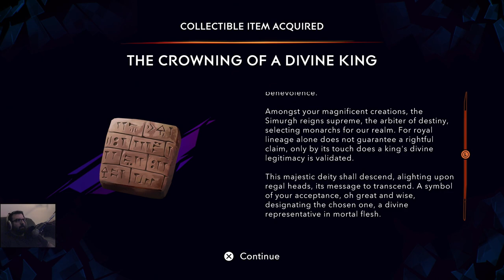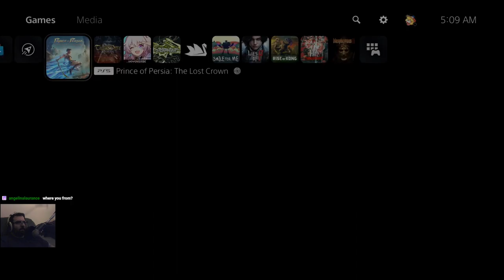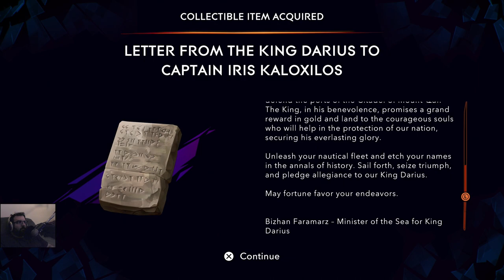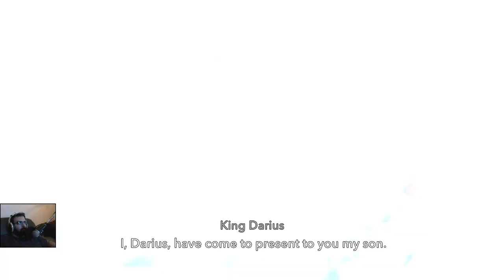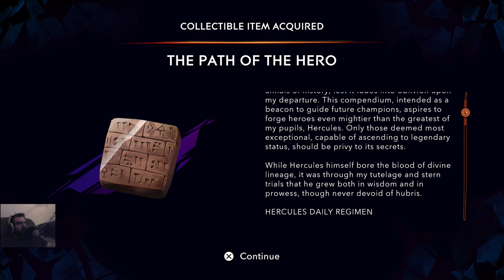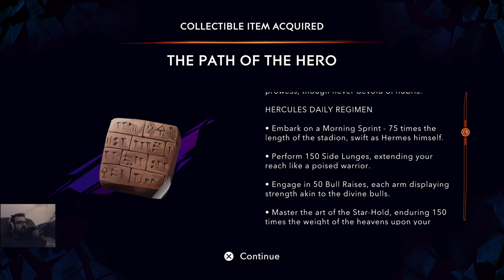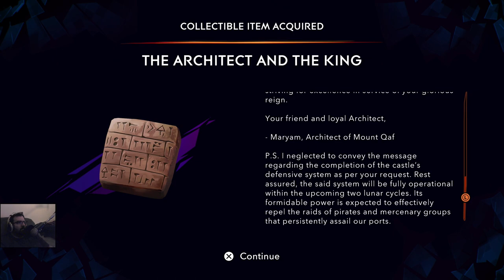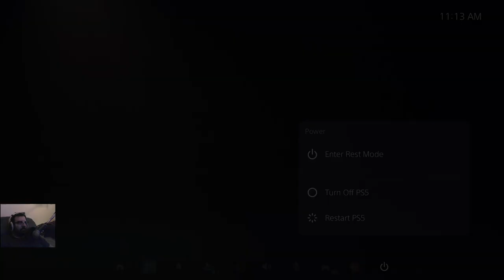Prince of Persia: The Lost Crown Discussion 100% & First Play # 4